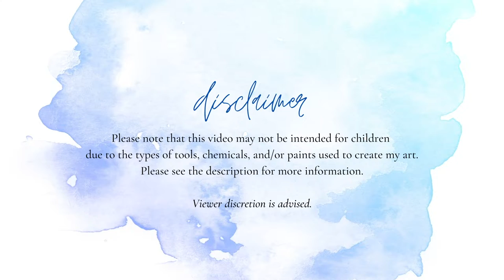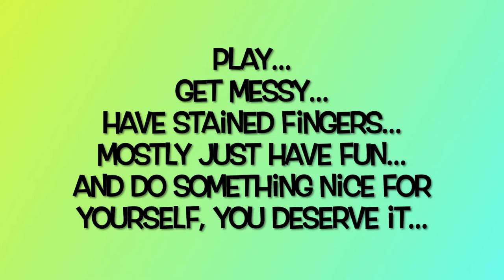The Messy Journaler Episode 14